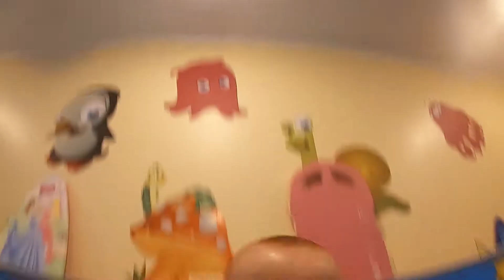Грудничковое плавание в Люберцах | Гравитация #04